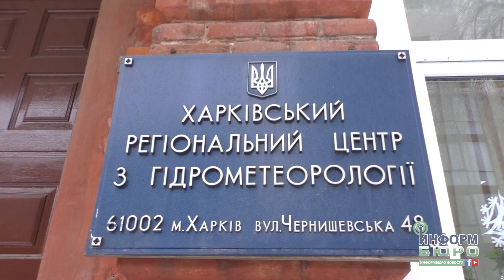Штормове попередження у Харкові: на яку погоду чекати?